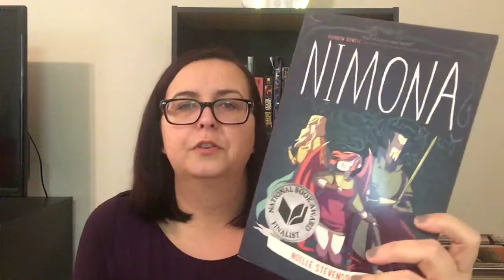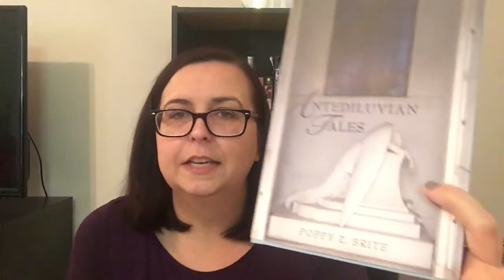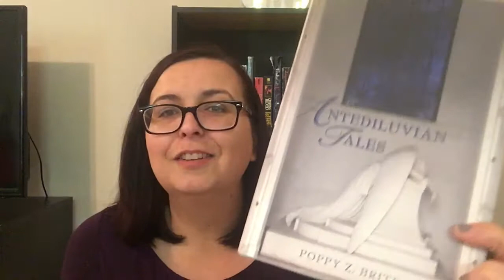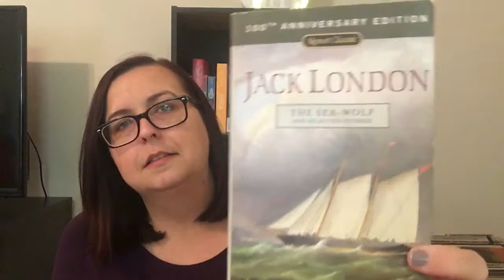2017 Reading Year In Review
Hi! This is my channel where I talk about books, movies, music and anything that takes my fancy. The main theme - stuff Jen likes.